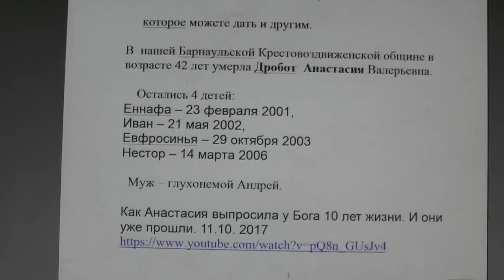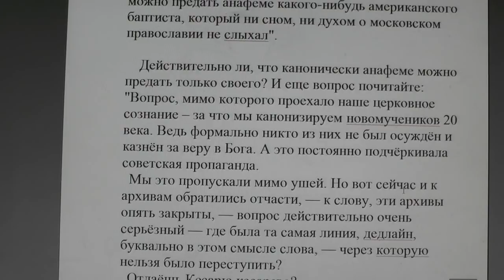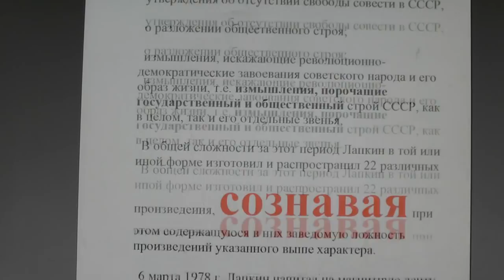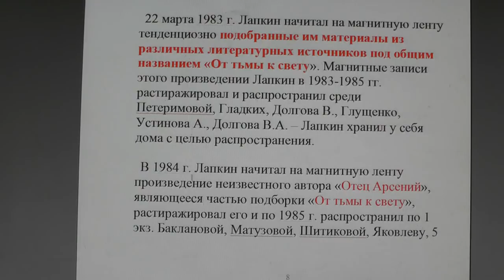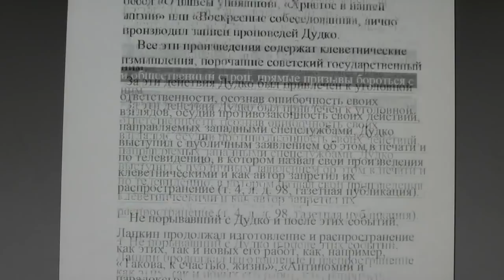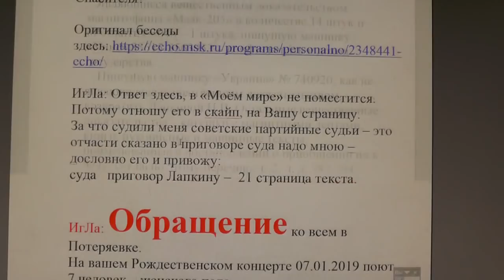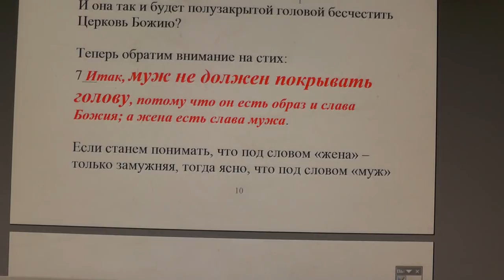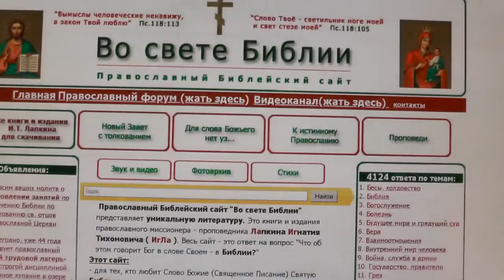№1122. События дня. Пс. 34: 9 А моя душа будет радоваться о Господе, 11. 01. 2019